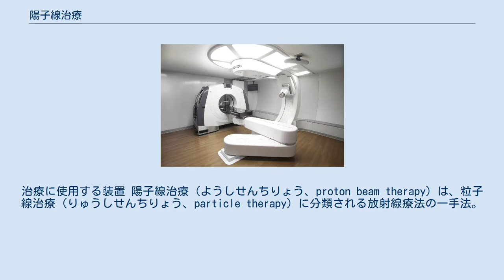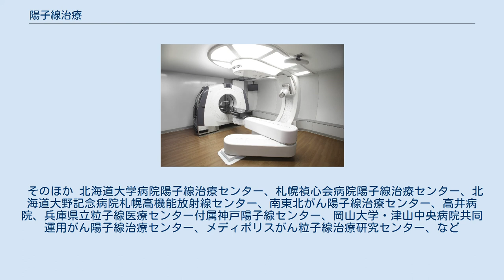陽子線治療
治療に使用する装置 陽子線治療（ようしせんちりょう、proton beam therapy）は、粒子線治療（りゅうしせんちりょう、particle therapy）に分類される放射線療法の一手法。
がんに対して用いられ、日本国内では約20施設に治療装置が導入されている。
 粒子線治療には他に陽子よりも重い粒子（主に炭素イオン）を使う重粒子線治療がある。
 線形加速器、サイクロトロン、シンクロトロンなどの加速器から患部に陽子線を照射する。
 2016年診療報酬改訂で小児がんへの陽子線治療が公的医療保険の対象となった。
 生物学的な効果は、X線の照射に対して陽子線が1.1倍、重粒子線が3倍とされる。
 陽子線治療の適用部位に関しては、胃や腸は常時動いていて正確に照射することが困難なため、穿孔の危険性もあるので胃癌や小腸癌、大腸癌の原発巣に対しては実施されていない。
 他 中エネルギー（250MeV程度まで）の陽子線を照射してブラッグ曲線のピークと腫瘍の位置を一致させて、選択的に腫瘍に放射線を与えつつ危険臓器（正常細胞）の障害を抑える。
 そのほか 北海道大学病院陽子線治療センター、札幌禎心会病院陽子線治療センター、北海道大野記念病院札幌高機能放射線センター、南東北がん陽子線治療センター、高井病院、兵庫県立粒子線医療センター付属神戸陽子線センター、岡山大学・津山中央病院共同運用がん陽子線治療センター、メディポリスがん粒子線治療研究センター、など